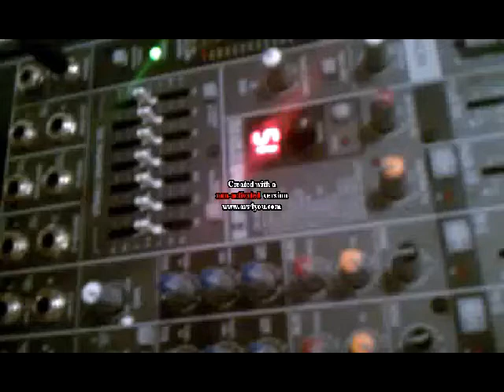Young Kay Freestle High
Young Kay Freestle High . Need Better Cam. Short Preview .High